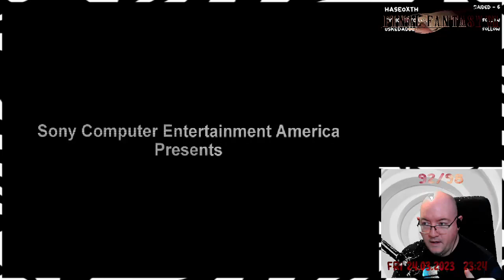Final Fantasy VII - 253